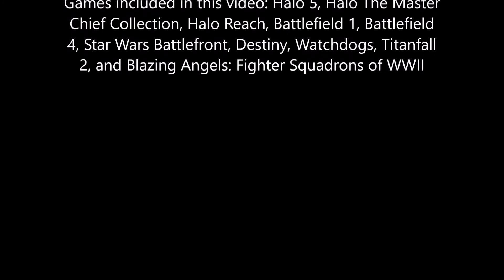100 Subs! Thanks Everyone! (Game Party: April 14, @ 3:30pm Pacific)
Must Read!: When I said Coastal, I ment Pacific time, sorry guys!